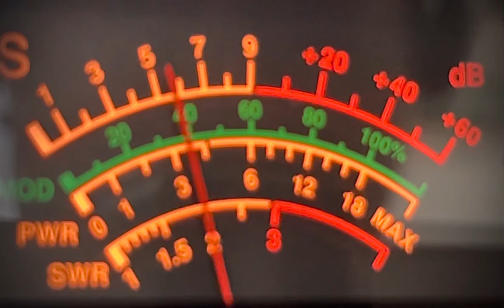Talking into Chicago on my cb radio